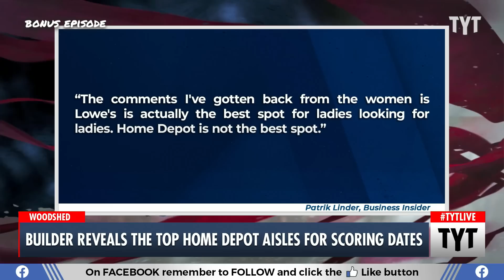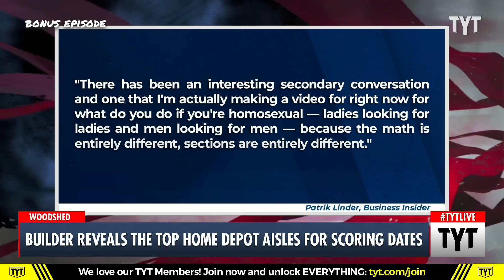How To Pick Up Dates At Home Depot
Thank God for TikTok, because creators are now educating how to pick up hot men at Home Depot. Ana Kasparian and John Iadarola discusses on The Young Turks.

230608__BE02HomeDepotDate